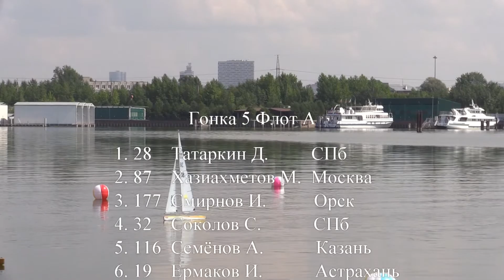Гонка 7А F5-E (OneMeter) ЧР 09.08.2022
Чемпионат России по Радиоуправляемым яхтам.
7 гонка Флот А  (Система MYA HMS)
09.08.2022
г. Казань